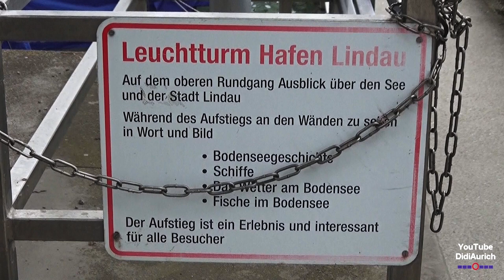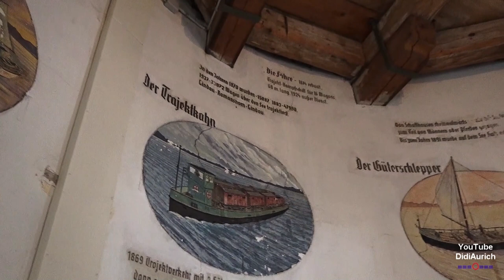36 Meter hoch Neuer Leuchtturm Lindau von oben Lindauer Hafeneinfahrt Bodensee Altstadtinsel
Der Neue Leuchtturm steht als südlichster Leuchtturm Deutschlands in Lindau im Bodensee und ist damit auch der einzige Leuchtturm in Bayern. Er hat eine Gesamt-Größe von 36 m, eine Plattform-Höhe von 33 Metern und am Sockel einen Umfang von 24 Metern. Seine Feuer-Höhe wird mit 35 m angegeben – die Höhe über dem Wasserspiegel variiert weiterhin mit dem jahreszeitlich schwankenden Wasserstand des Sees. Er ist einer der wenigen Leuchttürme, die eine Uhr in der Fassade besitzen

The Lindau Lighthouse is the southernmost lighthouse in Germany, in Lindau on Lake Constance

Moin moin.

Hello.

„Copyright“ DidiAurich

Viele weitere Videos auf:
Many more videos on:
Beaucoup plus de vidéos sur:
Muchos más vídeos sobre:

Videos zu folgenden Themen finden Sie unter:

Abu Dhabi VAE:
Ägypten: 2018:
Ägypten: 2019:
Ägypten:
Angeln / Fischen:
Aquarium Wilhelmshaven:
Bali:
Baltikum:
Berlin:
Boot 2017 Düsseldorf:
Boot 2018 Düsseldorf:
Botanischer Garten:
Bulgarien 2017
Bulgarien:
China:
Costa Rica:
Custombike Show 2017 Bad Salzuflen:
Dänemark:
Demo Rennen Motorrad:
Deutschland:
Dominikanische Republik :
Dortmund Motorrad Messe 2017:
Drohnenflug:
Dubai VAE:
El Gouna Ägypten:
El Salvador:
England:
England: 2017
Essen Motor Show:
Estland:
Fahrrad Touren:
Feuerwerk:
Finnland:
Flüge:
Flugzeuge:
Flusskreuzfahrt Russland:
Frankreich:
Fujairah VAE:
Garmisch Partenkirchen:
Griechenland:
Guatemala:
Hannover:
Harz
Honduras:
Hotel, Resort:
Indien:
Indonesien:
Italien:
Jade Race 2017:
Kirchen:
Las Vegas:
Laufen Joggen:
Leeraner Miniaturland:
Lettland:
Litauen:
Lofoten:
London:
Lustiges:
Malaysia:
Mallorca 2019:
Mexico:
Mobile / Fahrzeuge:
Mosel / Rhein
Moskau:
Motorrad:
Motorrad Dortmunnd 2018:
Nicaragua:
Niederlande:
Night of Freestyle 2018:
Nilkreuzfahrt 2019:
Nordkap u Lofoten:
Norwegen:
Norwegian:
Oldtimr:
Oman VAE:
Ostfriesische Inseln:
Ostfriesland:
Ostsee Rundreise 2019:
Polen:
Ras al Khaimah VAE:
Rhein / Mosel
Rumänien:
Rundreise:
Russland:
Sauerland:
Schiffe:
Schlösser Burgen:
Schweden:
Schweiz:
Skyscraper/Tower:
Spanien:
Sport:
Sri Lanka:
St. Petersburg:
Stuntshow:
Tag der Seenotretter 2017:
Tanzen:
TAO:
Tauchen:
Technik:
Thailand:
Tiere:
Trucks LKW:
Türkei:
USA:
Vereinigte Arabischen Emirate:
Vietnam 2018:
Wanderung:
Weihnachten:
Wetter:
Wohnmobil:
Wolkenkratzer/Türme:
York England:
Zoo Berlin:
Zugspitze: